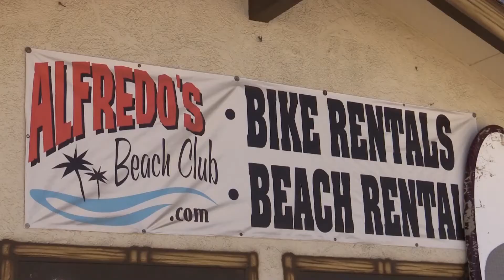Michael Coulombe Director's Reel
My new Director's Reel
-Soundbite
-The Wrong Profile
- Chronicles of Hope, Chance, and Morte
- The Purpose of Apples
- My Date with Harry